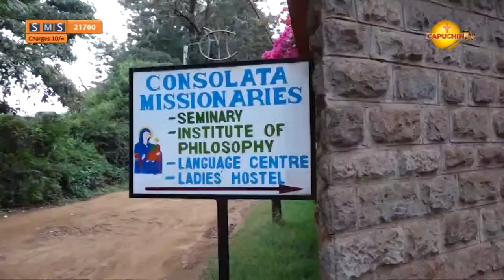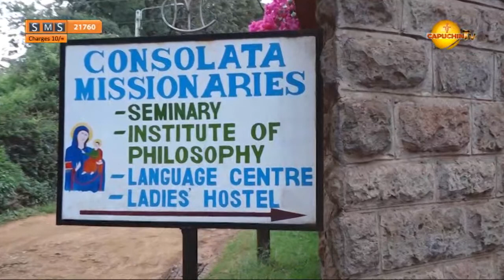13-04-2021 CAPUCHIN TV LIVE: CONSOLATA MISSIONARIES